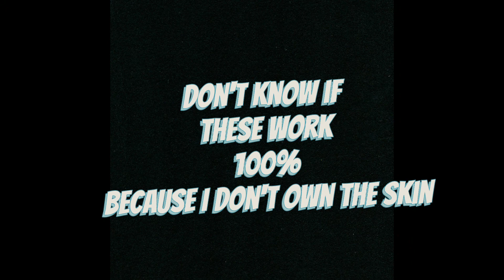Black and White Super Hero Skins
I was messing around with the skins and made these. I think the white one is the most accurate.

I dont know how these look in game because I do not own them.

They may look different on pc because I'm on console.